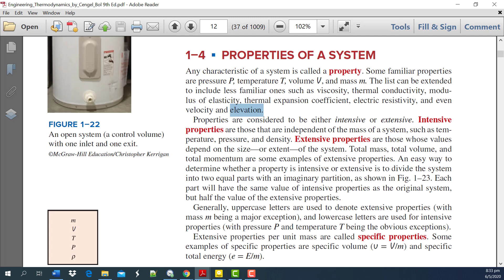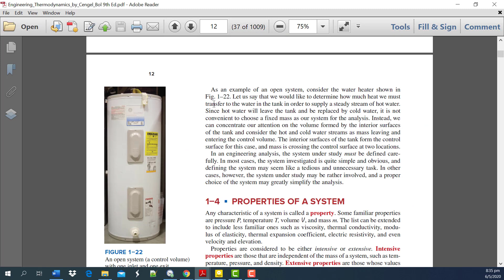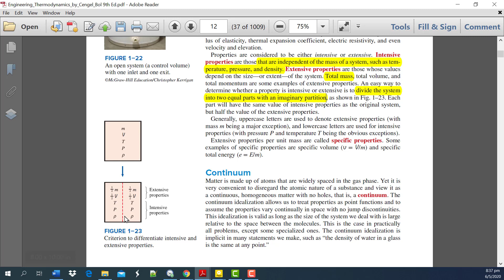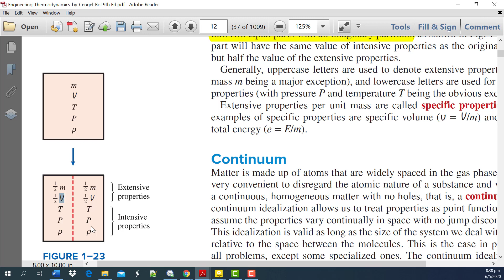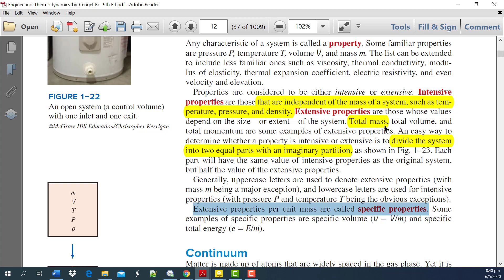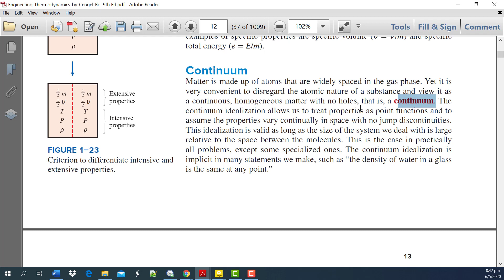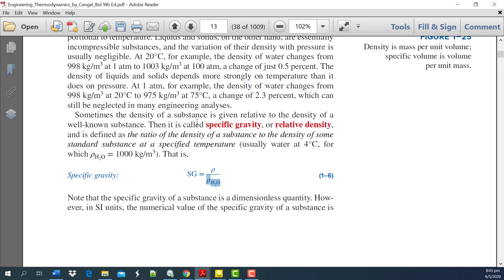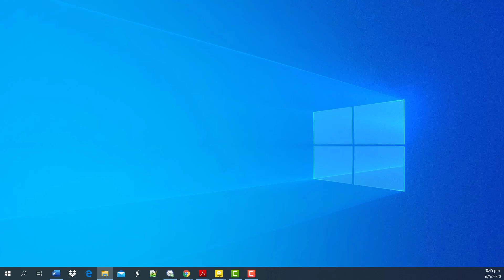AMIE Lecture 003 ME Applied Thermodynamics REA Rajshahi 01911088706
Thermodynamics is the branch of physics that deals with the relationships between heat and other forms of energy. In particular, it describes how thermal energy is converted to and from other forms of energy and how it affects matter.

In this introductory lecture on Applied Thermodynamics, Properties of a System (i.e. Intensive Properties, Extensive Properties & Specific Properties) has been discussed for the A.M.I.E. students of Bangladesh.